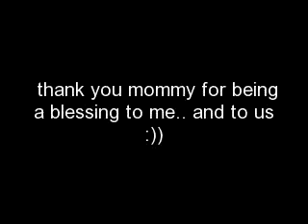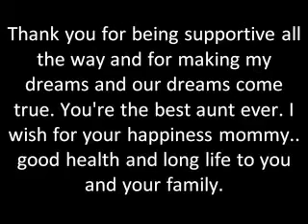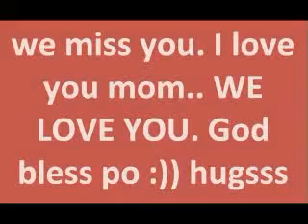THANKS TO YOU